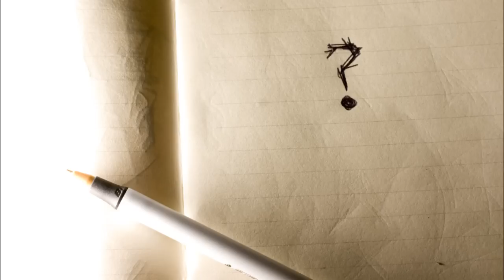ASMR Mystery Sound- Can You Guess What It Is?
About this video- Leave your guesses in the comments below. I will upload the answer to the mystery sound on December 20th :-)

I'm not too happy with the sound in this- there are some slight mic disturbances- but I decided to post it anyway. I thought it might work for those who like touching/squishing the mic sounds.

I really appreciate all of the feedback I receive on my videos. If you like a certain video, please take just a second to let me know by clicking the thumbs up icon.

For those who may not be familiar with ASMR, it is characterized as a distinct, pleasurable tingling sensation in the head, scalp, back, or peripheral regions of the body in response to visual, auditory, olfactory, and/or cognitive stimuli.